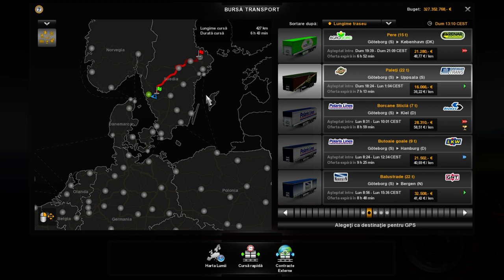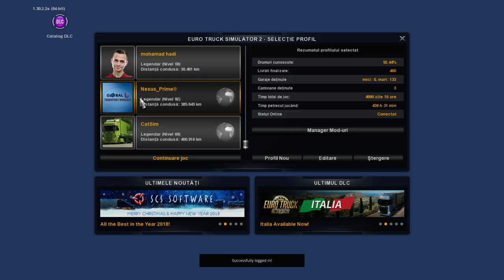Europa 3 curse Ets Mp